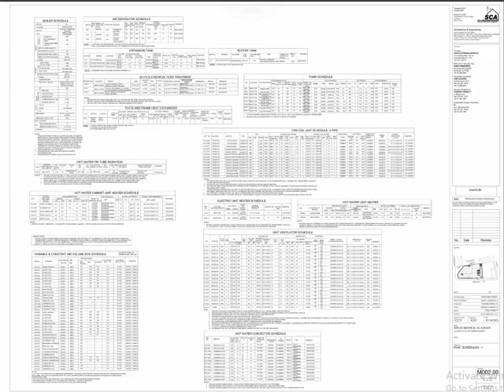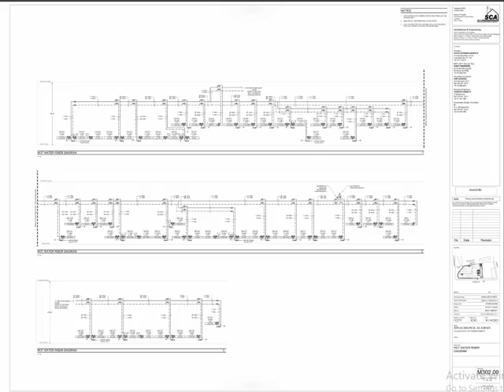Jonas Bronck Academy (Bronx) Third Floor Expansion (IS228X)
Authority: NYCSCA